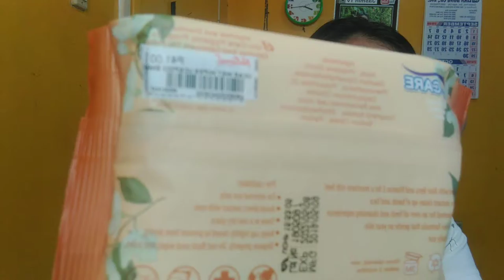HAUL From (Watson, Shopee, NationalbookStore, Daiso) Part 2.